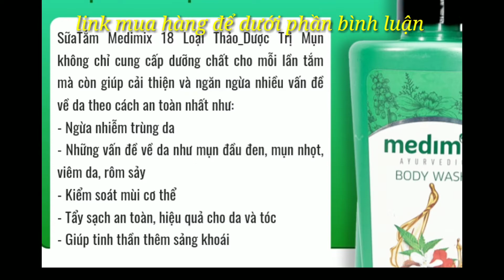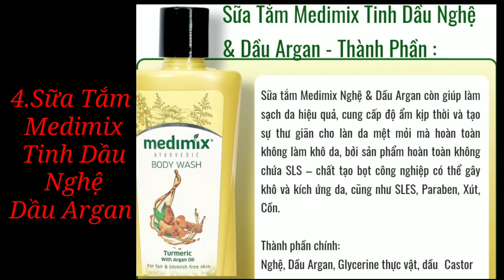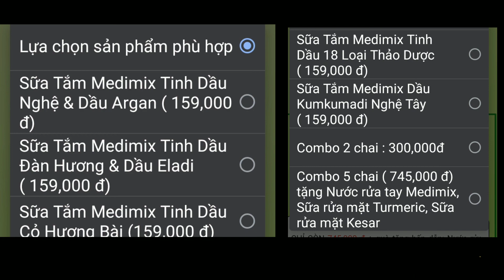🌸Sữa tắm Medimix thảo dược Ấn Độ tôn vinh làn da #1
Sữa tắm Medimix thảo dược Ấn Độ tôn vinh làn da
🌺Sản phẩm không chứa Paraben, SLS, SLES (chất hoạt động bề mặt/tạo bọt), Cồn, Triclosan, Xút.
- Sản phẩm mang nhiều loại thảo dược với công thức đúc kết từ nền y học 5000 tuổi Ayurveda của Ấn Độ.
- Khi sử dụng nên để trên da 5 đến 10 phút để dưỡng chất thẩm thấu hết vào da sau đó mới tắm sạch với nước (điều này không làm được ở các sữa tắm khác vì chứa SLS/SLES vì gây khô hoặc kích ứng da)
- Sản phẩm có tác dụng với: mụn cơ thể (lưng, ngực, tay chân), viêm nang lông, viêm da, mẩn ngứa, rôm sảy. Tuỳ loại sản phẩm sẽ có thêm các công dụng bổ sung khác nhau, như làm sáng da, giảm thâm, kháng khuẩn, trẻ hoá da. Các sản phẩm sữa tắm đều dưỡng ẩm tốt cho da. Nên kết hợp các loại sữa tắm Medimix khác nhau để có hiệu quả dưỡng da toàn diện
 Sản phẩm có thể sử dụng cho mọi lứa tuổi, kể cả trẻ sơ sinh và phụ nữ có thai hoặc cho con bú.
- Hương thơm trong sản phẩm mang mùi thảo dược từ tinh dầu, không phải hương nước hoa.
camthuvh#suatamando#myphammedimix#suatamthaoduoc#suatamtutinhdau#myphamando#suatammedimix#suatamandomedimix#suatam#suataman#suatamtrangda